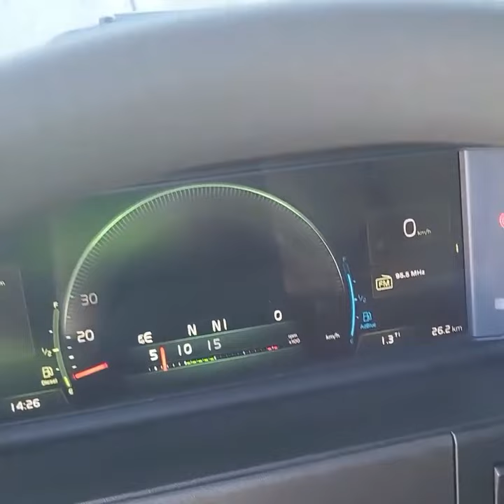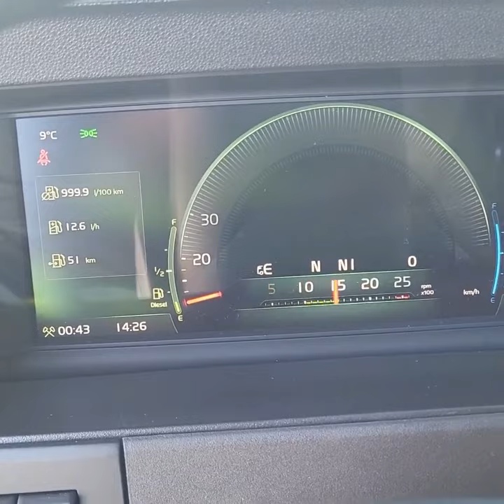New 2023 Volvo FMX 460 8X4 Tipper Truck | Trucks Market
Volvo FMX 460 8X4 Tipper Truck
NEW! 18m3 Big-Axle Euro 6
New | Automatic gearbox | Tipper | 460 HP | Euro 6 | Volvo
€141,800
excl. VAT

Specifications
General specifications
Reference nr
70230720
Brand
Volvo
Type
FMX 460
Cabin
Short
Driver side
Left
1st Registration
New
Color
White
Technical specifications
Engine
460 hp Euro 6
Fuel tank capacity
275 liter
Number of tanks
1
Engine type
D11K
Gearbox
Automatic gearbox
PTO
Pump PTO
Number of gears
12  Gears
Tacho
Digital
Chassis height
120  cm
Vehicle length
880  cm
Vehicle width
258  cm
Vehicle height
335  cm
Axles and tyres
Wheelbase (cm)
435  cm
Weight
14.640  kg
Rear axle
Hubreduction
Brand
Bridgestone
Axle 1
Size
315/80 R22.5
Brakes
Disc brakes
Suspension
Spring
Brand
Bridgestone
100%
315/80 R22.5
100%
Axle 2
Size
315/80 R22.5
Brakes
Disc brakes
Suspension
Spring
Brand
Bridgestone
100%
315/80 R22.5
100%
Axle 3
Size
315/80 R22.5
Brakes
Disc brakes
Suspension
Spring
Brand
Bridgestone
100%
315/80 R22.5
100%
Axle 4
Size
315/80 R22.5
Brakes
Disc brakes
Suspension
Spring
Brand
Bridgestone
100%
315/80 R22.5
100%
Superstructure specifications
Superstructure
Superstructure
Tipper
Superstructure brand
KH Kipper
Superstructure material
Steel
Superstructure construction year
New
Capacity
18  m3
Superstructure dimensions
Length
555 cm
Width
232 cm
Height
147 cm
5.55 m1.47 m
2.32 m
Features
Drivetrain
VEB
PTO
Hydraulic system
AdBlue
Retarder
Cabin interior
A/C
Climate control
Air suspension seat
Radio
Cabin exterior
LED daytime running lights
Flashing beacon
Halogen
Safety options
Cruise Control
Vehicle features
Tipping system